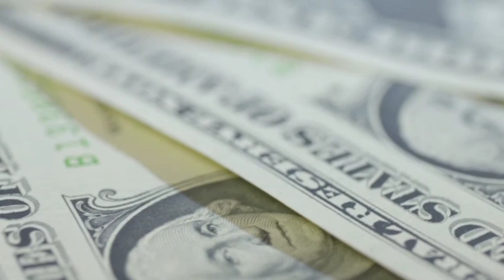Frane Selak: A história deste homem vai te surpreender | Imersão Curiosa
Você se acha uma pessoa azarada? Não? E uma pessoa de muita sorte? Pois um homem chamado frane salek. Seria a pessoa que chegaria mais perto disso.
Este esse sujeito, ficou conhecido como o azarado mais sortudo do mundo. Isso porque, ele conseguiu a maestria de sobreviver a 7 acidentes gravíssimos. e depois ter a sorte grande de...